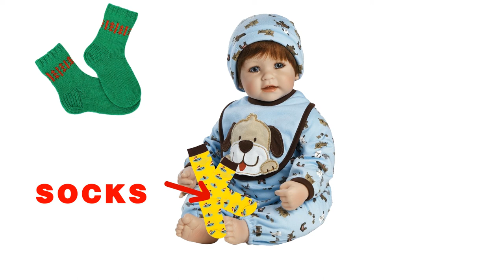Clothing For Babies | Learn English with Baby Dolls | English for Kids Children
Today we will Learn English words and Baby Dolls will help us. In this video you will learn the name of clothes for babies: Babygro, Bib, Hat, Snuggle Suit, Hooded Towelling Robe, Bonnet, Diapers, Body, Dress, Rompers, Bathrobe, Socks. We tried to make the viewing interesting, useful and educational. Learn English with baby dolls easy and quickly!

Music author: Doug Maxwell
#2: Carefree and Happy
Licensor's Author Username: MidiCable.